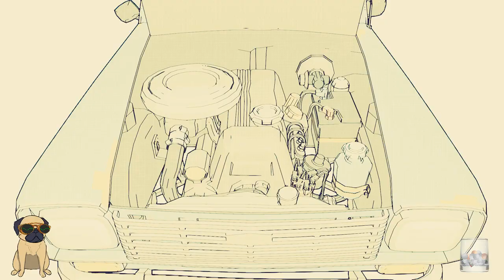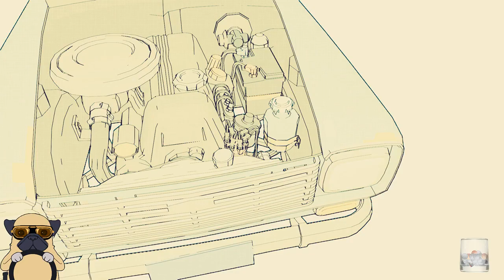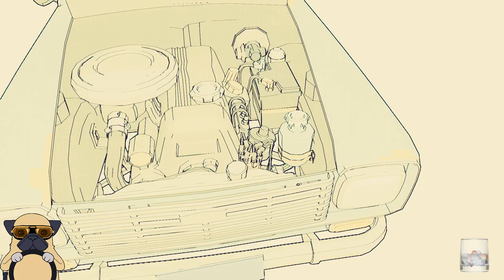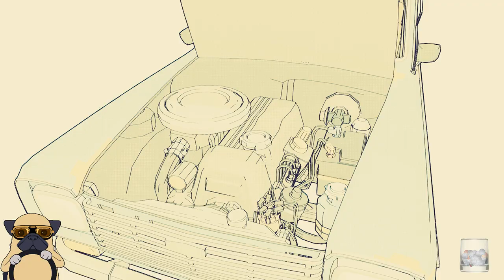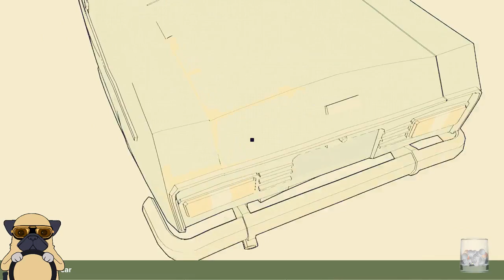Road to Guangdong [Alpha] [ITA] Ep.1 : Anteprima Road to Guangdong!